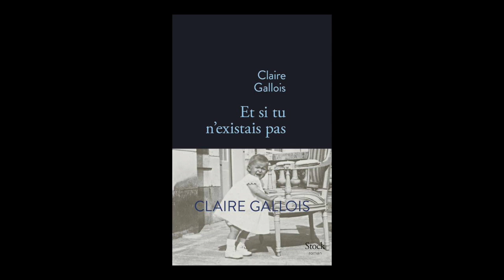Claire Gallois - Et si tu n'existais pas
Claire Gallois vous présente son ouvrage "Et si tu n'existais pas" aux éditions Stock. Rentrée littéraire janvier 2017.